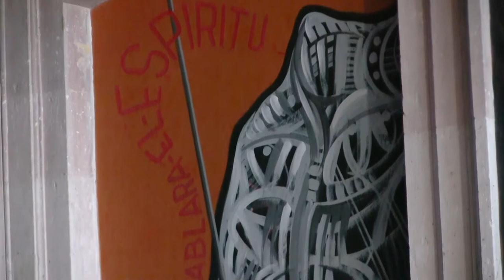Entrega trabajos de restauración del Mural Levitación, el artista zacatecano Ismael Guardado.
El artista zacatecano Ismael Guardado, hizo entrega a las autoridades universitarias los trabajos de restauración del mural "Levitación" del edificio de la rectoría de la UAZ.